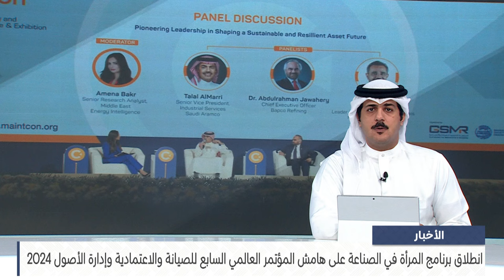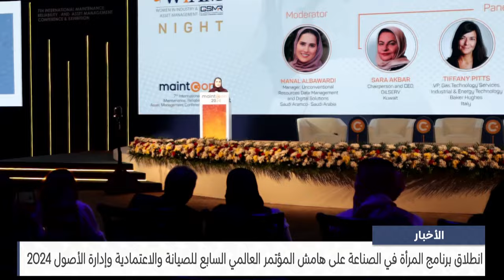البحرين مركز الأخبار : انطلاق برنامج المرأة في الصناعة بعنوان المرأة تقود المجتمع 16-10-2024